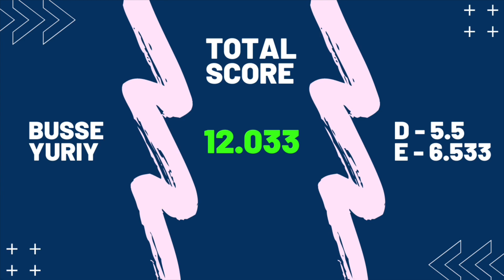Busse Yuriy - HB - CIII - Russian Championships 2020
БУССЕ Юрий - Финальные соревнования Чемпионата России 2020 года в отдельных видах многоборья - Перекладина